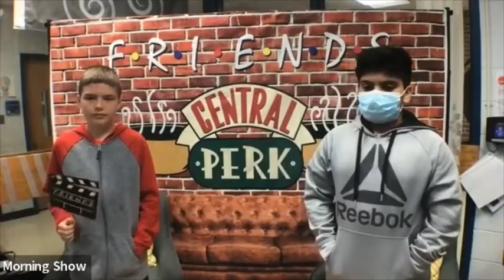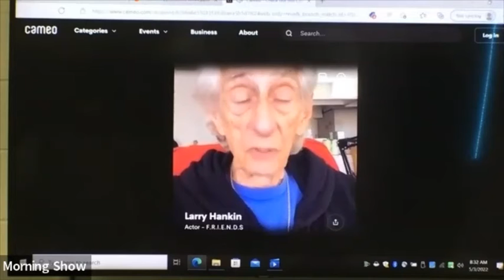Morning Show 5-3